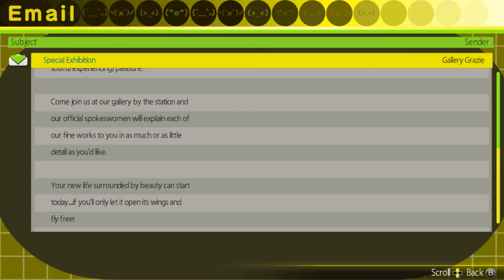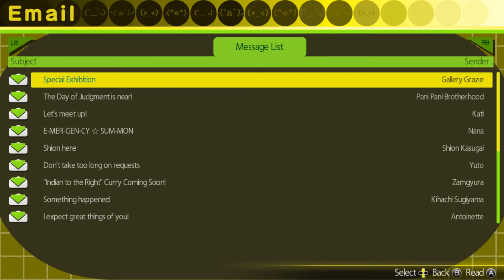Let's play Akiba's Trip (Part 4): on the Maid Hunt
so there are a lot of side quests to be done but hey, we got to go to Rin. got immediatly sent to help Kati with shopping and met a strange man...